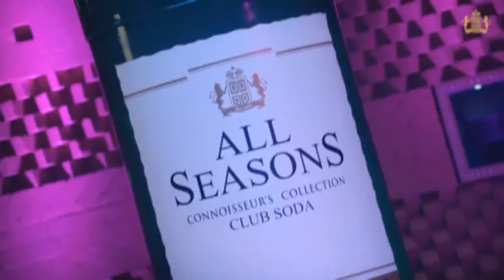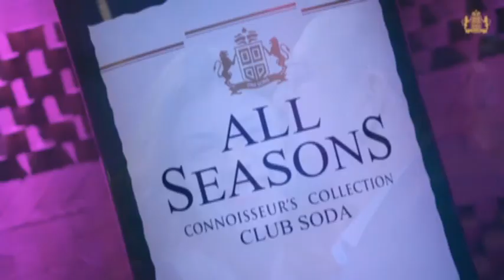Racket Arrested From Massaj Centre || Bathinda News